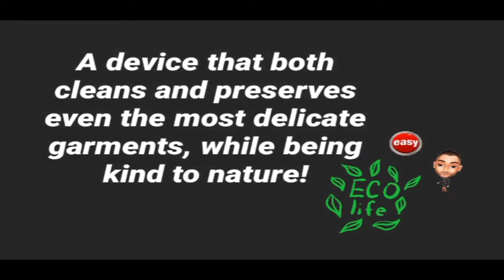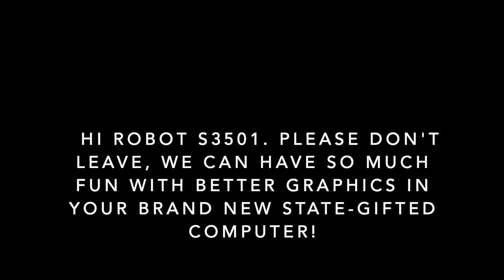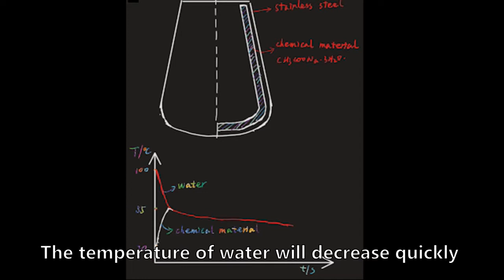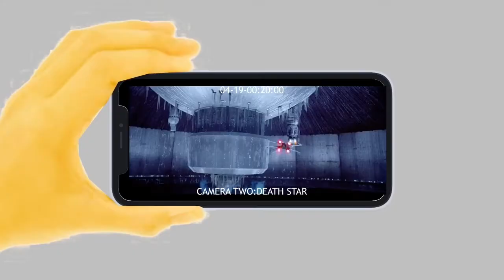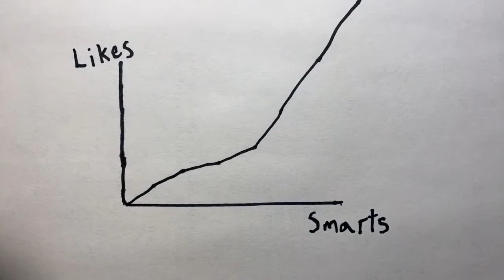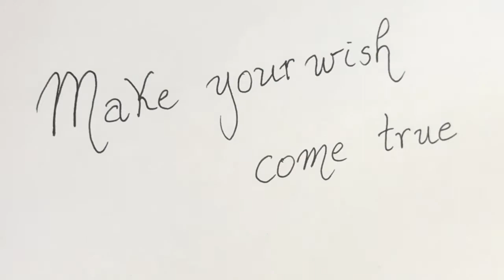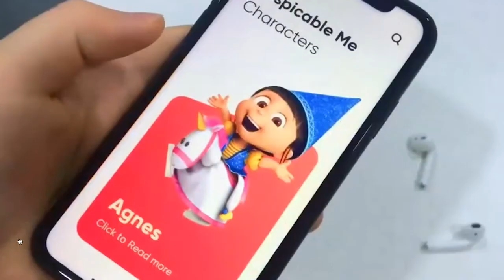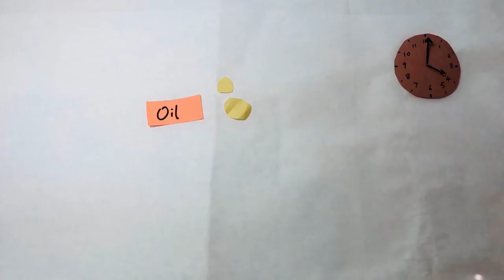Critical Making • 2020 • Field Activity 06: Exquisite Design (Video B)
In this Field Activity, students were challenged to use an initial incomplete video of a user experience and complete the video by adding audio, additional overlays, and their own video sources. The provided incomplete video is shown first followed by the 22 different student "completed" versions.

make.berkeley.edu